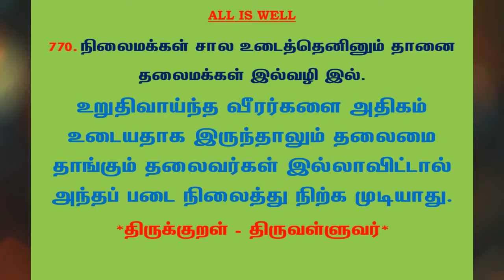#974 | தினம் ஒரு திருக்குறள் - குறள் 770 | Kural 770 - Daily One Thirukkural